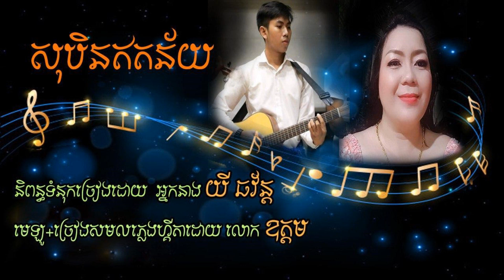សុបិនឥតន័យ និពន្ធទំនុកច្រៀងដោយ អ្នកនាង យី ឆវ័ន្ត មេឡូឌី+ច្រៀងសមលភ្លេងហ្គីតាដោយ លោកសំណាង ឧត្តម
ចម្រៀង: សុបិនឥតន័យ (បទថ្មី)

I.    រាត្រីត្រជាក់បងនិងពិសី
      កៀកកិតហឫទ័យ ផ្តេកផ្តិតផ្តោះផ្តង
      សាសងសម្តី ពីរោះកន្លង
      ផ្អែមល្ហែមឥតហ្មង ក្រងមកុដស្នេហា។

II.   អធ្រាត្រធ្លាក់ខ្យល់ ក្លិនស្នេហ៍រសាត់
      ជ្រាបសួតប្រម៉ាត់ ក្រអូបម្ល៉េះណា
      ទោះបីម្លិះរួត ចំប៉ីចម្ប៉ា
      ចាញ់ក្លិនជីវា បុស្បាមាសស្ងួន ។

R.  សំណាងអ្វីម្ល៉េះ រៀមបានយល់ភក្រ្ត
     ស្រស់កែវវរលក្ខណ៍ ស្រទន់នឹងនួន
      ញញឹមអៀនប្រៀន កាយទន្ទឹមខ្លួន
      បេះដូងអង្រួន ផ្លែផ្កាជ្រុះរាល ។

III. ឃ្មុំកំពុងក្រេបលម្អងគន្ធា
     បងភ្ញាក់ម្នីម្នា ទាំងរាត្រីកាល
     ភ្នែកខំប្រឹងបើក ដង្ហើមហេលហាល
     ដូចត្រូវគេដាល់ សុបិនឥតន័យ ៕

            និពន្ធដោយ យី ឆវ័ន្ត
     ថ្ងៃទី២២ ខែមករា ឆ្នាំ២០១៨
សូមបងប្អូនជួយSubscribeម្នាក់មួយៗផង ដើម្បីទទួលបាន
ការទស្សនាវីដេអូជាច្រើនទៀត រួមមាន ចម្រៀងថ្មី-ចាស់
ចម្រៀងអត្ថាធិប្បាយ ទស្សនាតំបន់រមណីយដ្ឋាននានាក្នុង